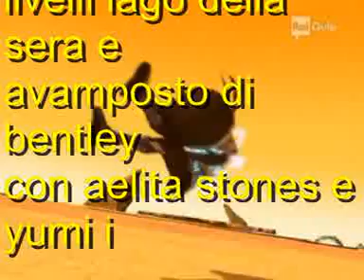code lyoko playstation ; come gioco a spyro 3 lago della sera e avamposto di bentley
code lyoko playstation ; aelita stones hopper schaeffer e yumi ishiyama sono insieme ad un drago che si chiama spyro 3 (year of the dragon ) stavolta faccio il gameplay di due livelli lago della sera e avamposto di bentley solo che al lago della sera non tutti i posti esploro , se vi piace commentate il video ok ???